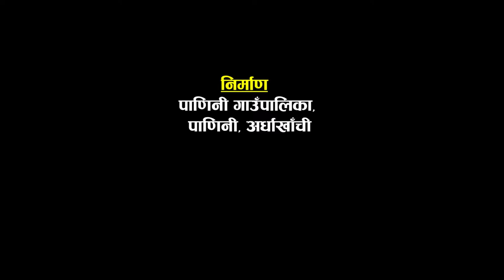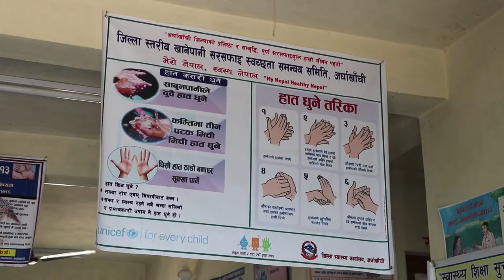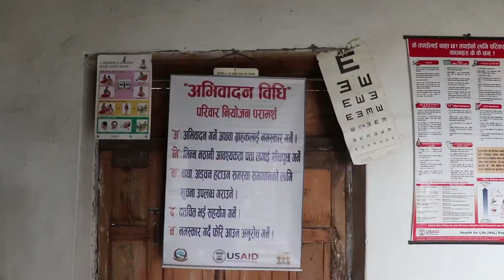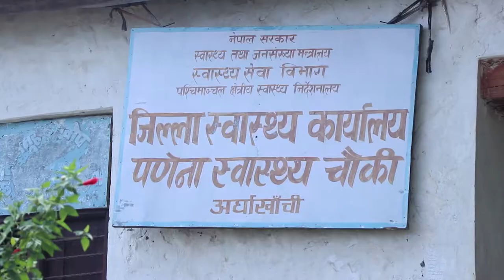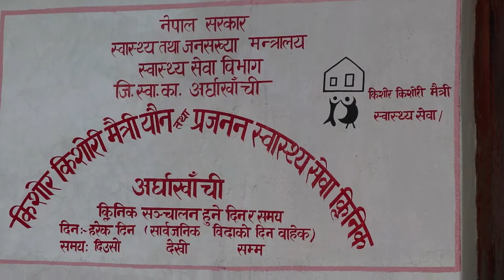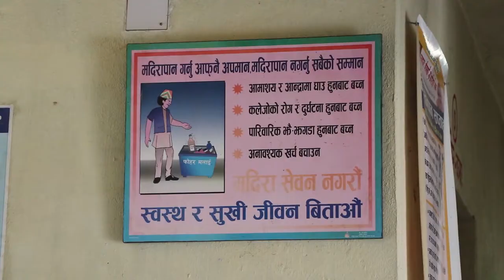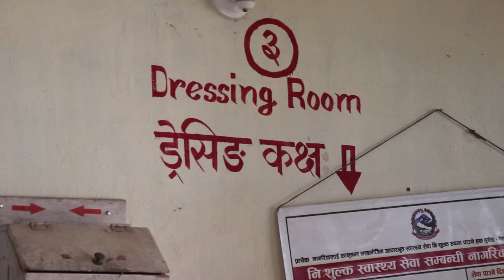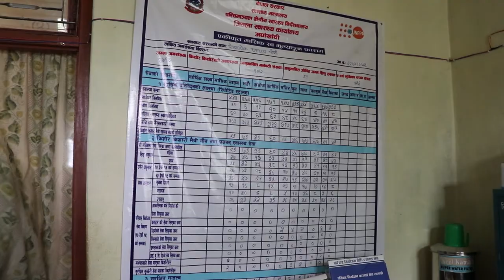पाणिनी गाँउपालिका को स्वास्थ्य क्षेत्र कस्तो छ त ? || Padeni Darpan || Buddha Tv